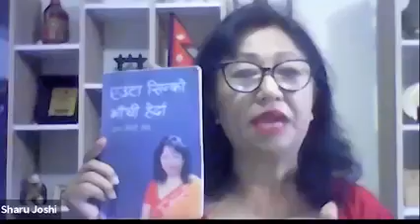मर्यादित महिनावारी : मानव अधिकार ।। Episode 2 || Radha Paudel Foundation || Nepal FM Network